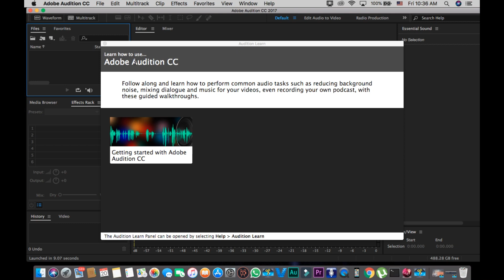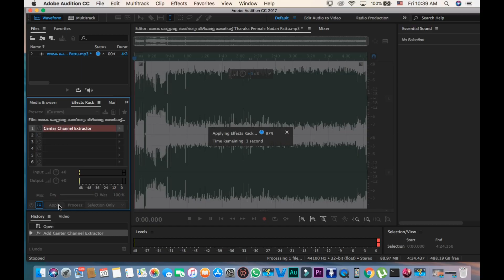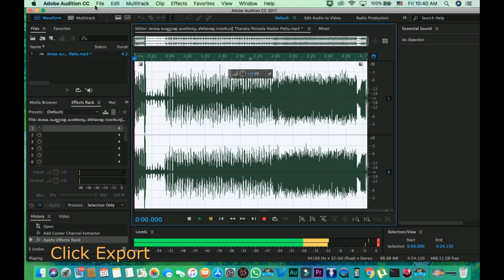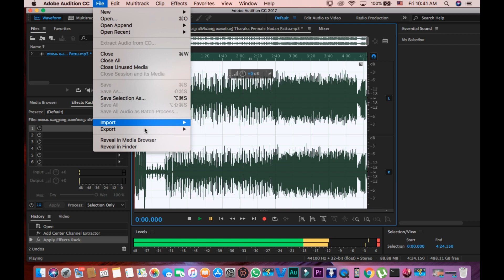How to make Karaoke Song /കരോക്കെ ഗാനം എങ്ങനെ ഉണ്ടാക്കാം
The specialty of this application is how to make Karaoke Song easy for you

ഈ ആപ്ലിക്കേഷൻ പ്രത്യേകത കരോക്കെ സോങ് എങ്ങനെ നമുക്ക് ഈസി ആയിട്ടു ഉണ്ടാക്കിയെടുക്കാം

This computer app is the audition
ഈ കമ്പ്യൂട്ടർ ആപ്ലിക്കേഷൻ പേരാണ് ഓഡിഷൻ

Open the application and click on File
ആപ്ലിക്കേഷൻ ഓപ്പൺ ചെയ്ത ശേഷം ഫയൽ ക്ലിക്ക് ചെയ്യുക
Click Import Or dragged
ഇംപോർട്ട് ക്ലിക്ക് ചെയ്യുക അല്ലെങ്കിൽ ഡ്രാഗ് ചെയ്തു ഇടാവുന്നതാണ്

Click on the left-hand side
ഇടതുവശത്തുകാണുന്ന ഒന്നിൽ ക്ലിക്ക് ചെയ്യുക
Go to stereo imagery
സ്റ്റീരിയോ imagery പോവുക
Click on Center Channel x Tractor
സെൻറർ ചാനൽ x ട്രാക്ടറിൽ ക്ലിക്ക് ചെയ്യുക
click  ok
Select Custom
കസ്റ്റം സെലക്ട് ചെയ്യുക
Click Vocal Removal
വോക്കൽ റിമൂവർ ക്ലിക്ക് ചെയ്യുക
apply
apply കൊടുക്കുക
Karaoke Song Ready
കരോക്കെ സോങ് റെഡി
Click File again
വീണ്ടും ഫയൽ ക്ലിക്ക് ചെയ്യുക
Click Export
എക്സ്പോർട്ട് ക്ലിക്ക് ചെയ്യുക
Save Karaoke Song
കരോക്കെ സോങ് സേവ് ചെയ്യുക
The link has been added to this app and you can download it
ഈ ആപ്ലിക്കേഷനിൽ ലിങ്ക് ഇതിനോടൊപ്പം ചേർത്തിട്ടുണ്ട് നിങ്ങൾക്കതിൽ നിന്ന് ഡൗൺലോഡ് ചെയ്യാവുന്നതാണ്